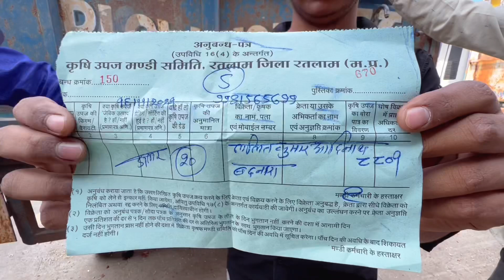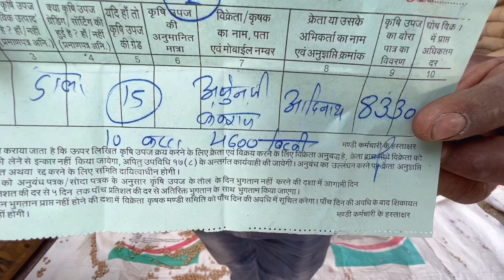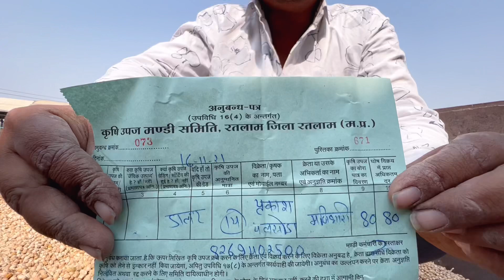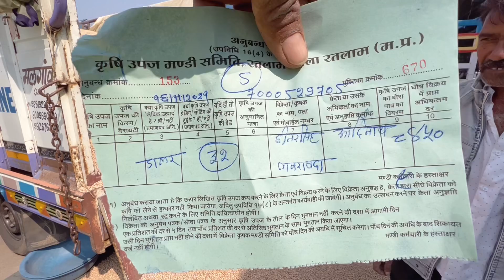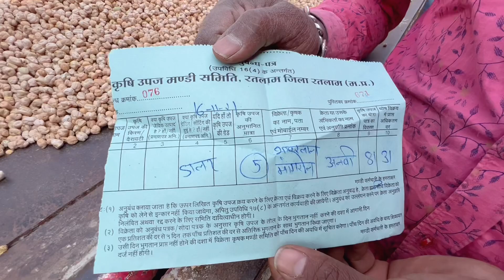डॉलर चने के भाव रतलाम कृषि मंडी में मंगलवार 16 नवंबर 2021 Dollar Grams Rate